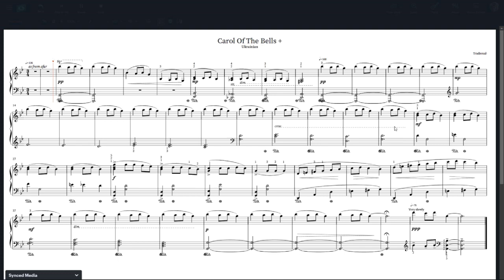Carol Of The Bells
Monique